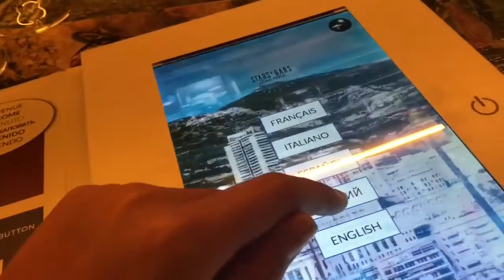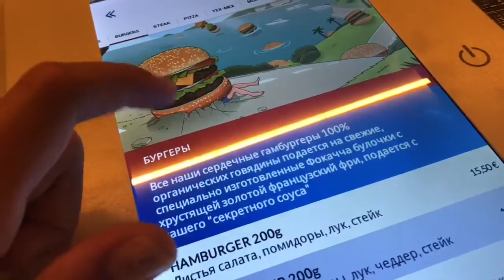VLOG |Лазурный Берег| (часть 2) summer 2017